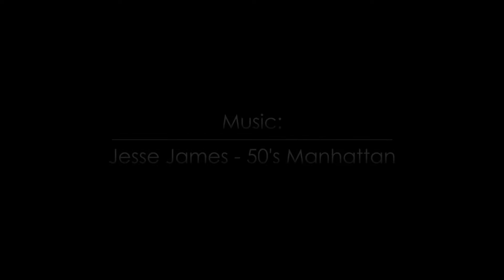Razor Crazy Cart Shift Ride Video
Designed specifically for younger drivers, the Shift delivers the drifting and driving fun of the original Crazy Cart in a simplified platform tailored for pre-teen drivers. The Crazy Cart Shift’s hub motor, lightweight frame, and redesigned drift system allow younger drivers to drift and spin at safe speeds without having to worry about complicated controls. With speeds up to 8 mph and a run time of up to 40 minutes, the Crazy Cart Shift is the ultimate ride for your young drifter!